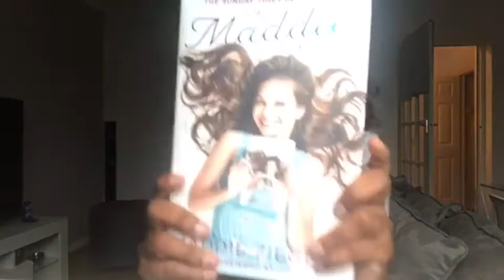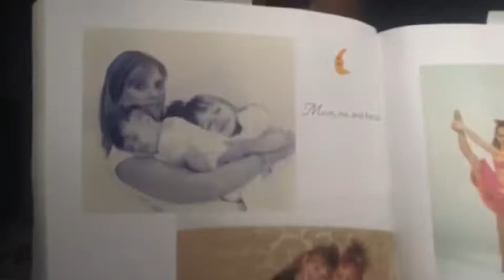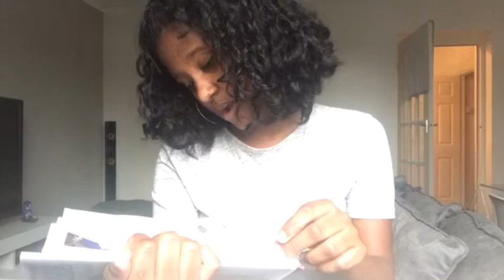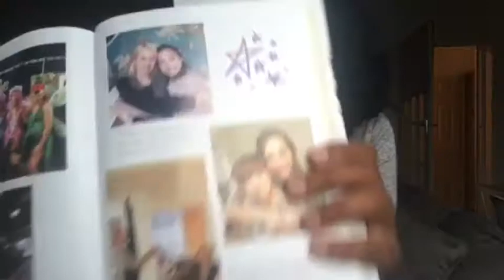Book Review : Maddie's Diary - Maddie Ziegler - | Rania Sulemange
Hope you have all enjoyed watching this video and if you want me to do more book reviews or any review, am always down for it. Hope you have a great dayyy and thank you.

where to get the book

FQA :
How old are you??
- 16 year old (Born 11.06.01)
Why do you want to make videos on YouTube??
- because it's actually something I been wanted to do for 3 years now and I have finally got the guts to make one. And I actually discovered that I love it so much.
What do you parents think of this?
-They actually don't mind I first asked them and they said yes well my mum did because i use to live with her.
- i film with iPhone 7 and edit with iMovie